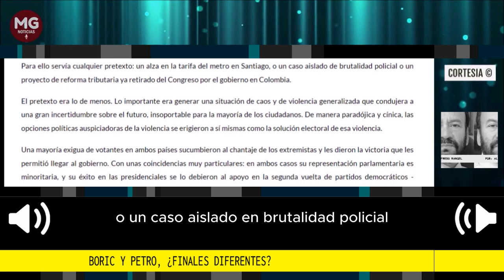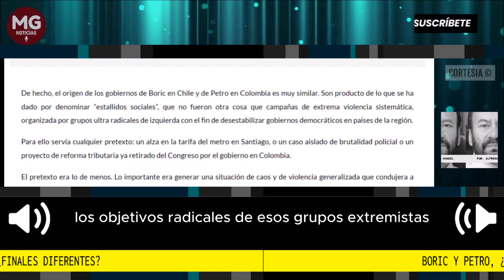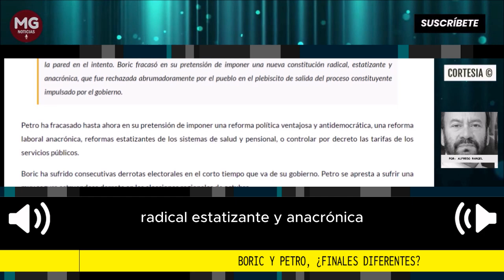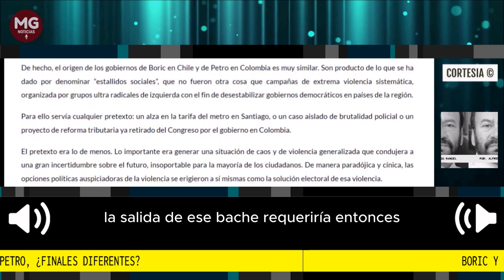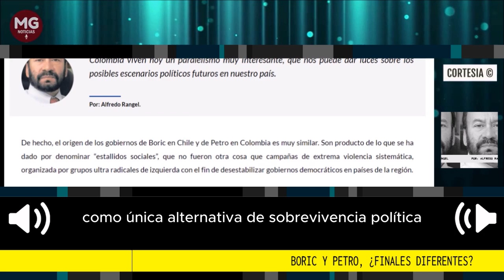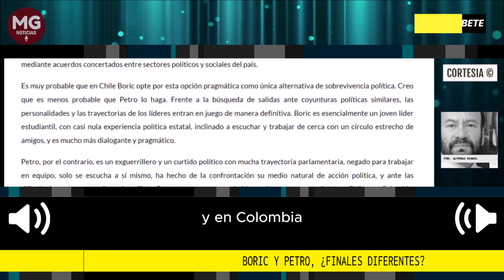BORIC Y PETRO ¿FINALES DIFERENTES? 🎙️ Por Alfredo Rangel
Por particulares circunstancias históricas, los procesos políticos y electorales de Chile y de Colombia viven hoy un paralelismo muy interesante, que nos puede dar luces sobre los posibles escenarios políticos futuros en nuestro país.